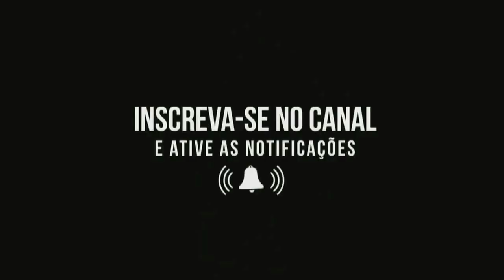CRISTIANO NEVES RECEBERÁ ALTA NESTA SEXTA FEIRA DIA 13 DE AGOSTO. CRISTIANO VENCEU O CORONA VÍRUS.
O cantor Cristiano Neves receberá alta do hospital Beneficiência Portuguesa nesta sexta feira dia 13 de Agosto de 2021. Cristiano estava internado para se curar da Covid-19. O cantor teve problemas com alto índice de diabete e foi preciso realizar uma cirurgia no pé. Cristiano Neves está curado vírus e volta para a casa. O cantor segue com seus projetos na música.